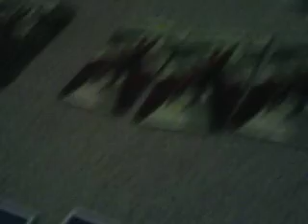adventures of club penguin episode 5 the legendary card jitsu cards part 1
scottyjr6 and joe cool 2 log into club penguin. instead of training sensei tells them a story about the legendary card jitsu cards. which is said to be the best deck of cards that ever existed. now scottyjr6,joe cool 2, and sensei go to find the cars but the mysterious villain plans on getting the cards for himself